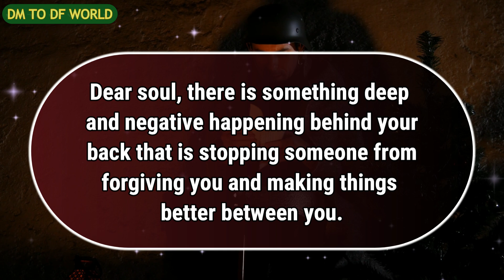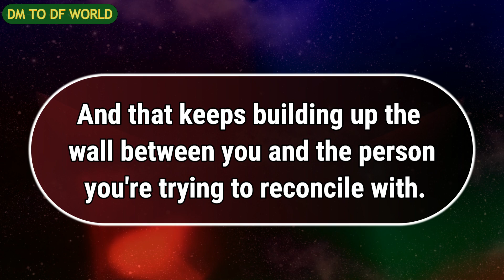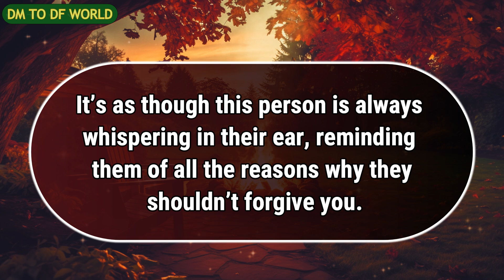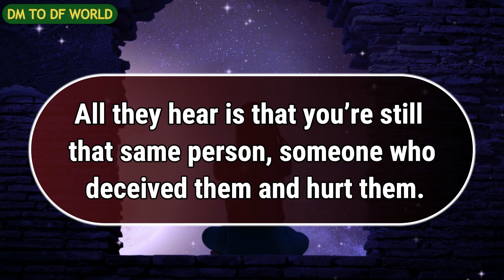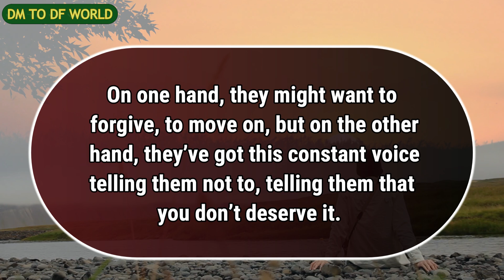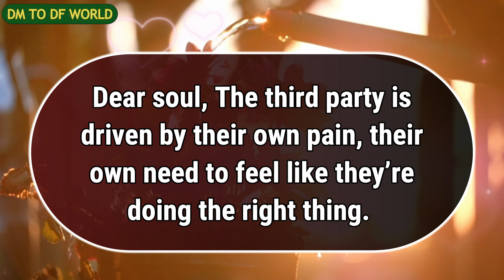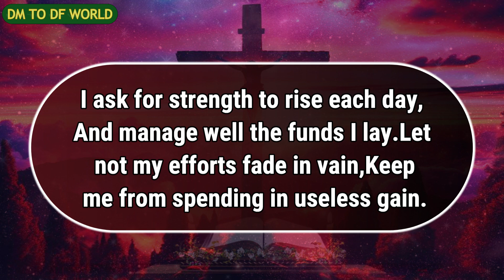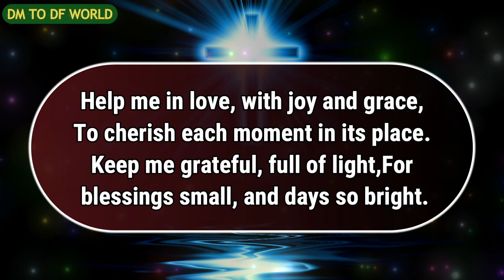Why did you do this to them? 🦋 dm to df 🦋 | finance reading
Why did you do this to them? 🦋 dm to df 🦋 | finance reading | | df to dm

divine feminine,
twin flame,